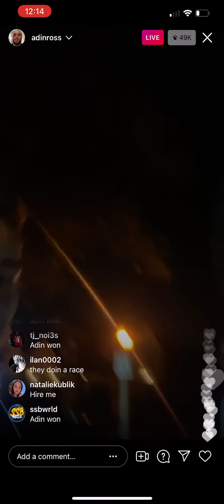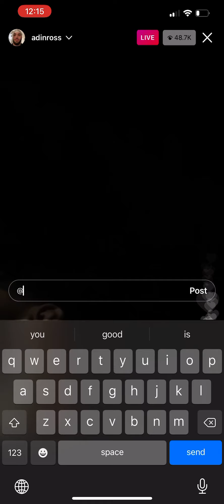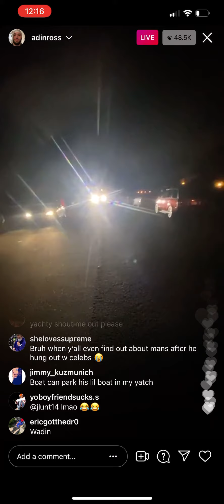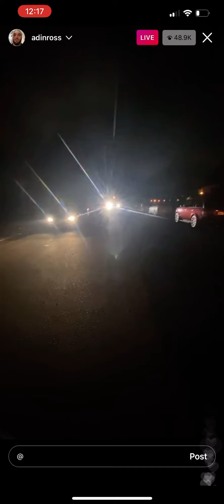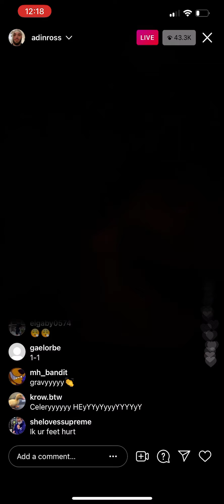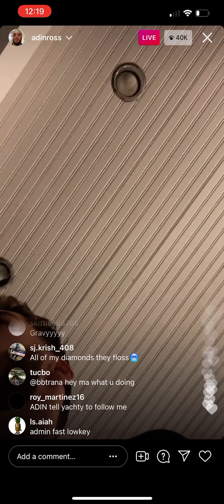adin races julio foolio(surprising)